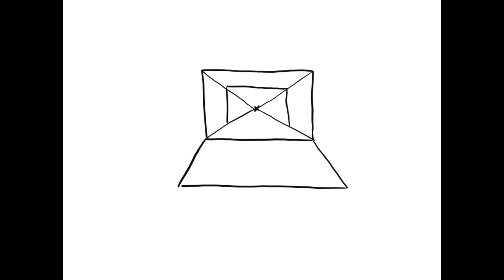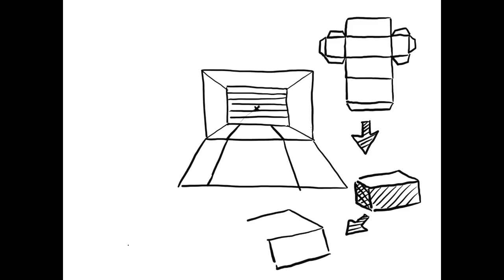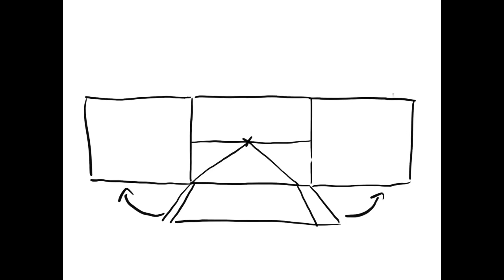Du réel à la perspective, suite et fin…Arts plastiques 4ème ZILLISHEIM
Nous voilà arrivés à la dernière partie de ce sujet, nous allons voir comment réaliser les objets et les deux panneaux de côté…